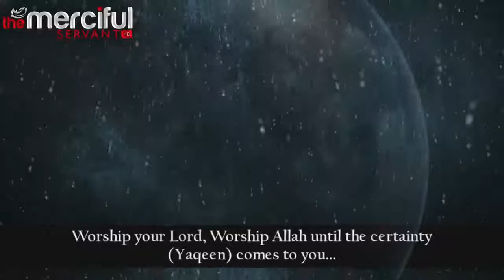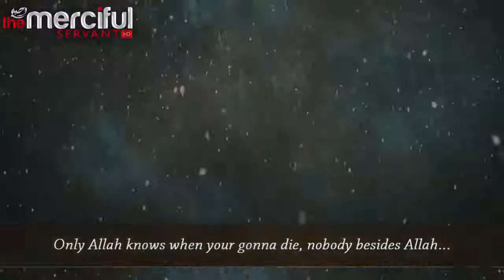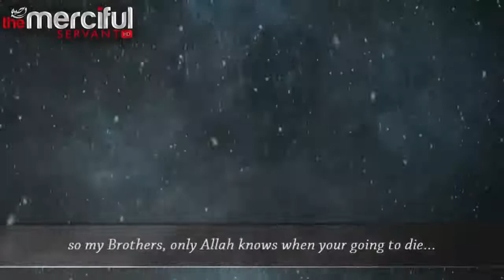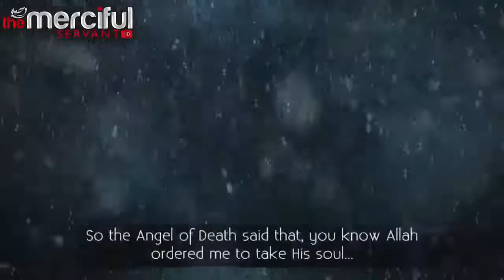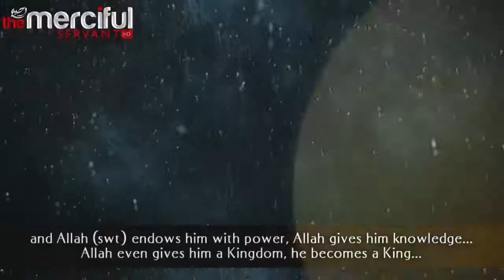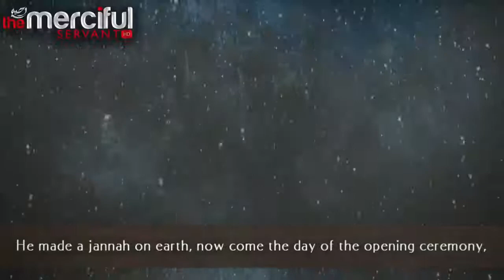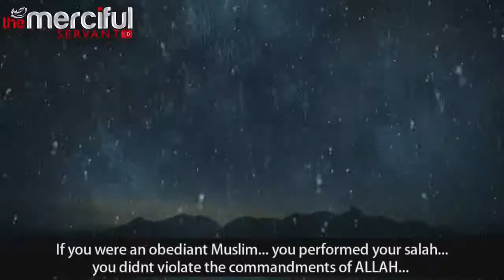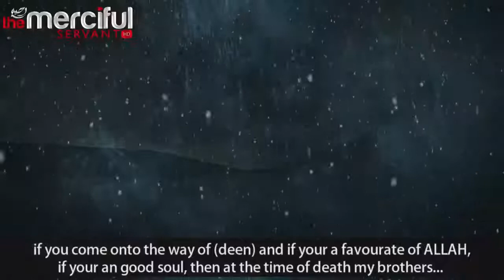The Angel Of Death You Will Meet Him Full Video